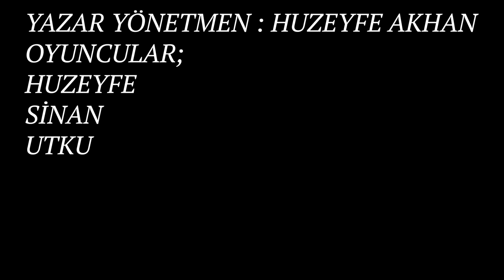YARIŞ KAZASINDA ARABAM HURDAYA DÖNDÜ !! Car Parking Multiplayer Roleplay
Car Parking Multiplayer Roleplay videosuyla karşınızdayım. Bu videoda yarış kazasında hurdaya dönen arabamı konu alan bir roleplay yaptık iyi seyirler!